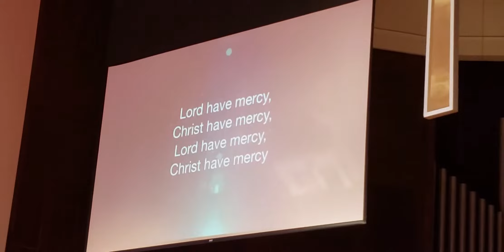A part of musical worship! Parto de la muzika preghado! 9/8/19